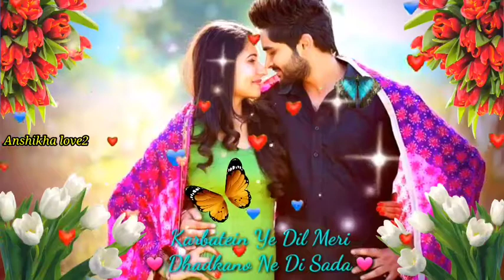is dil 💕ki bas ye😍 khwahish💞 thi whatsapp💘 status❣️ video 💝2021